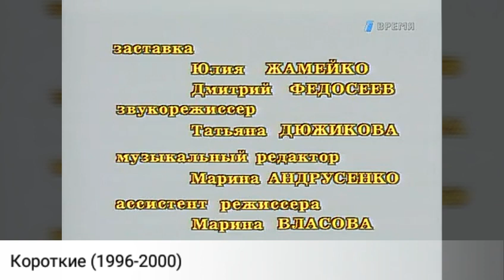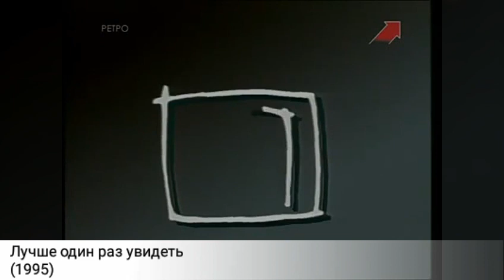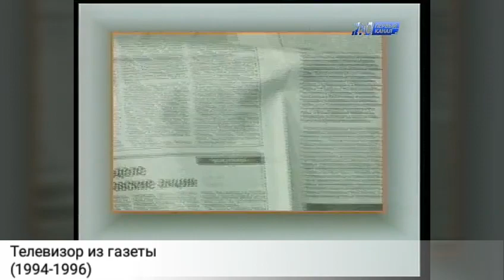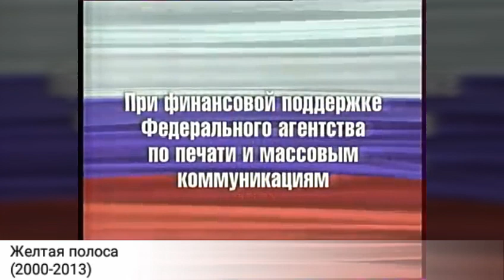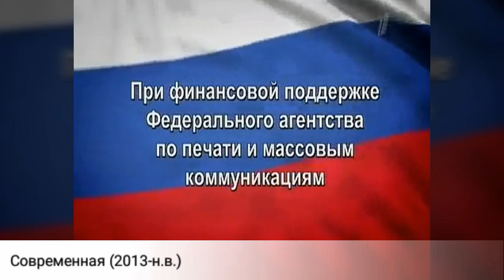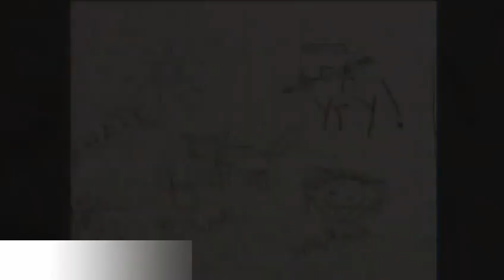Эволюция заставок телекомпании ВИD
Ошибки в видео:
1.Некоторые короткие заставки повторяются.
2. Глюкнула заставка Телевизор из газет
3. После второй заставки Чудо экран случайно появляется фрагмент заставки Поле чудес.

В заставке звучит музыка из заставки АМИК (музыка тоже глюкнула.

З.Ы. Под "?" заставка перед концертом "Мумий Тролль. Необыкновенный концерт в Гостином дворе

6.10.17: В скором времени (если привезут батарею) выйдет "Эволюция заставок телекомпании ВиД V2. Причины:
1.Выходит новая заставка.
2.Найдено несколько старых заставок
3.Нужно исправить ошибки V1.

Это видео не будет удалено, просто у него будет имя "Эволюция заставок ТК ВиД V1".